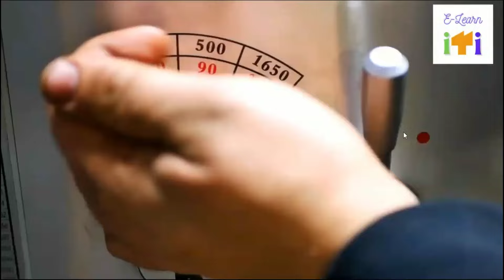How to make KEYWAY on the LATHE | लेथ मशीन में की वे कैसे बनाये